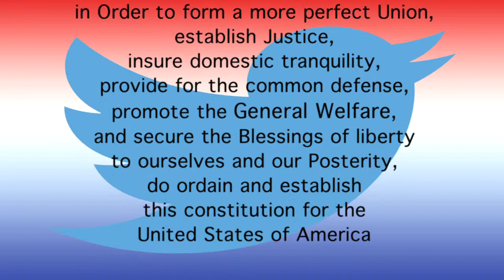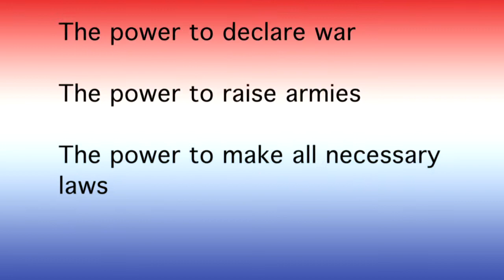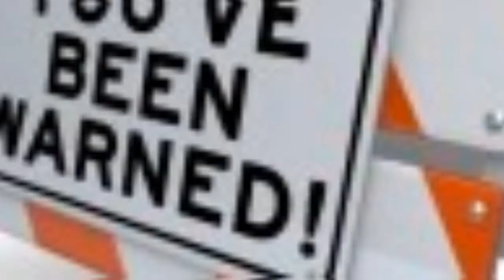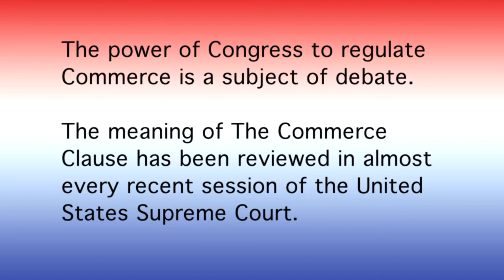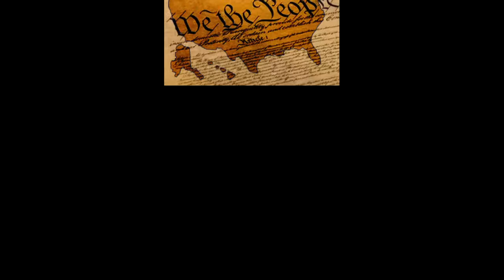LWV Constitution Short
United States Constitution General Welfare Clause